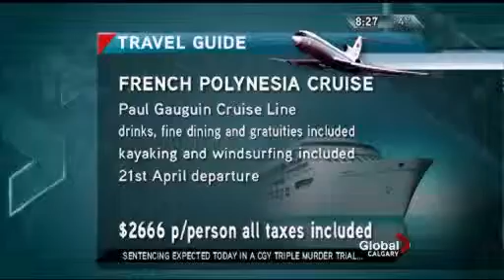French Polynesia Cruise Sale_18Oct2011_TravelLady.mpg